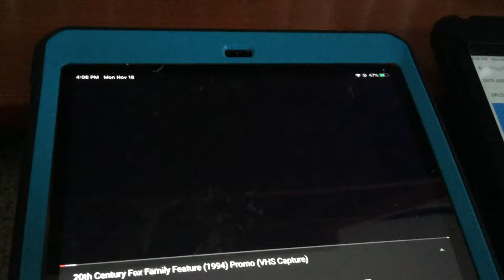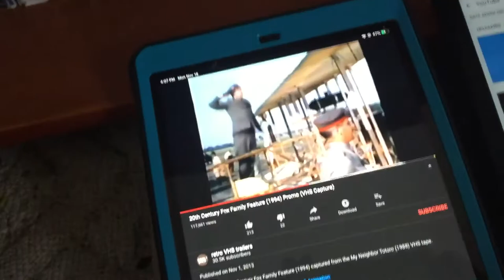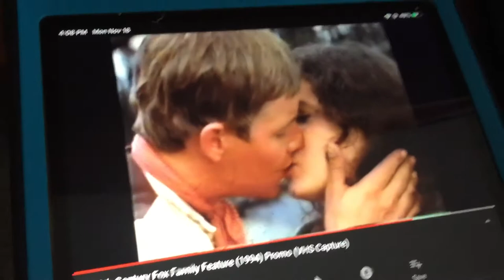Fox family features video trailer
Taken from ferngully the last rain forest 1996 VHS